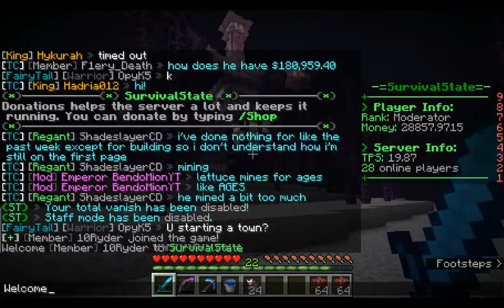SurvivalState - Episode 5: End of the End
It is time to hit the end on the SurvivalState Server!!!

Texture Packs I use:
-Lively Default
-GoodTimesWithScar's Texture
-Vanilla Tweaks

Upload Schedule:

(Australian YouTuber, so my Sundays are your Saturdays.)

Monday - SurvivalState
Wednesday - BendoCraft
Friday - SurvivalState

Thanks to Alexbau, a You Tuber who creates Templates for Intros, we now have one!!